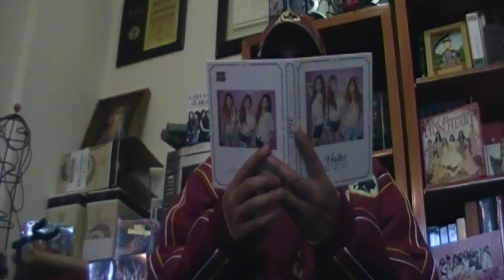Rumors about SNSD's future!!!